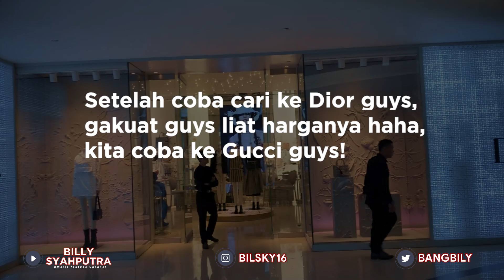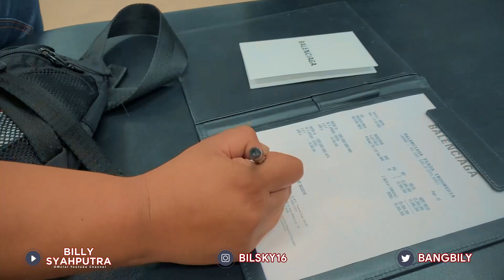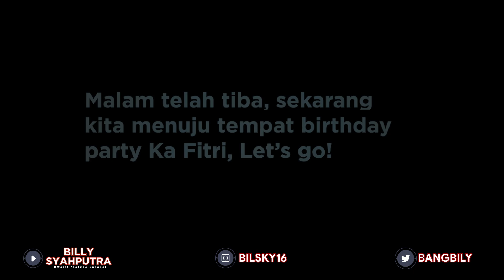BORONG belanjaan untuk hadiah ULANG TAHUN tapi NGUTANG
Dibulan ini billy syahputra memberikan hadihah untuk 50rang org yg berulang tahun,seperti apa keseruan nya gusy nonton youtube chanel ini.